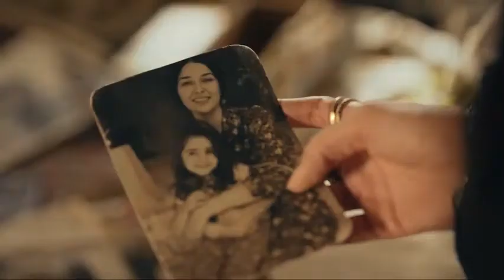NOVA TEMPORADA O SEGREDO DO TEMPLO TRAILER NETFLIX.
Arquivo de Manoela Edemilson Silva🥰